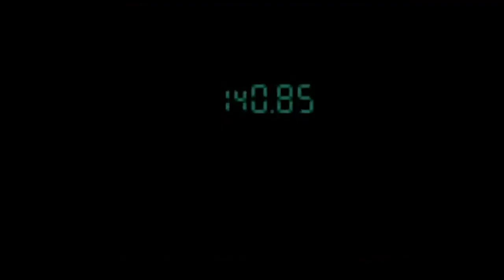見つかりまくるアルス・アルマル 【にじさんじ】【切り抜き】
‹元動画›
＃01【MGS1】METAL GEAR SOLID 　隠れるのは得意！！まかせろ【アルス・アルマル/にじさんじ】